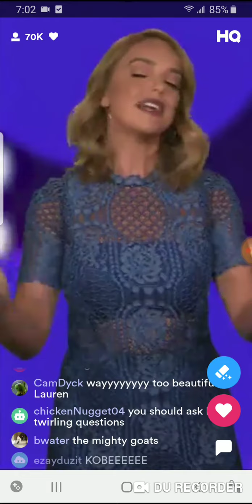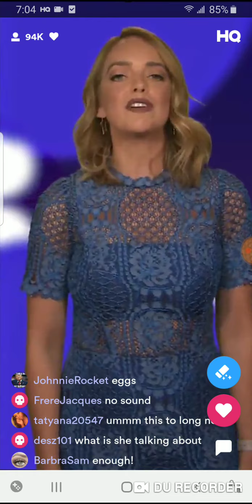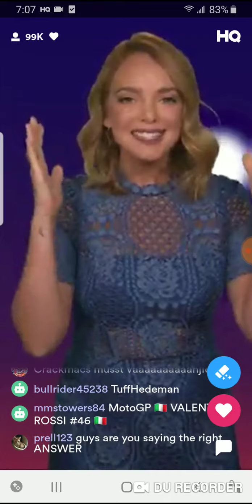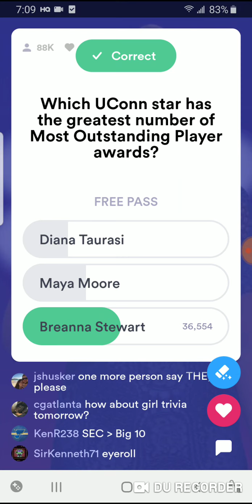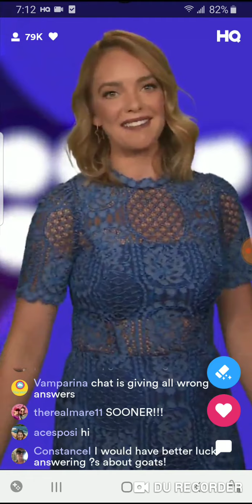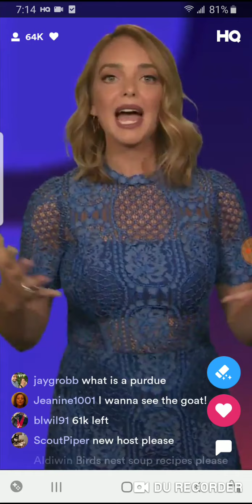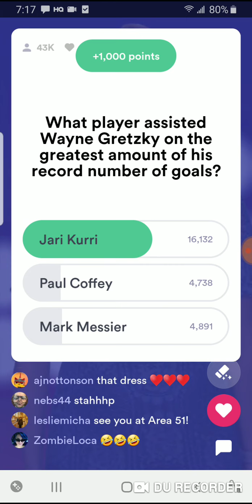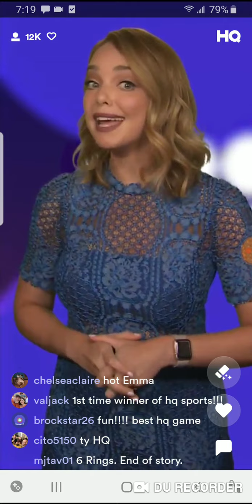HQ Sports 7/15/19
HQ Sports with Lauren. So close...